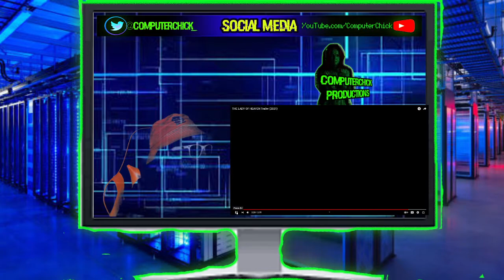Lady of Heaven REACTION video 2021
Lady of Heaven Reaction Video